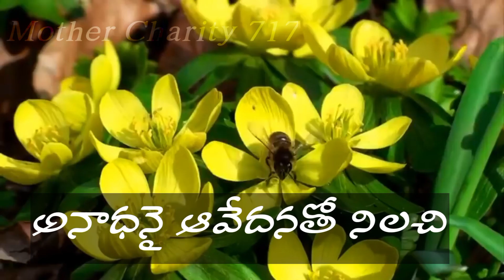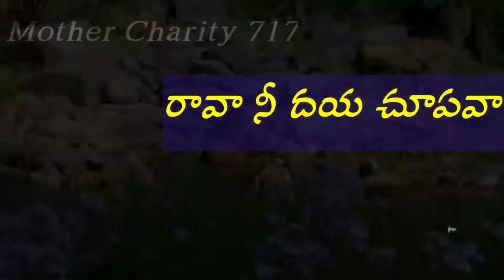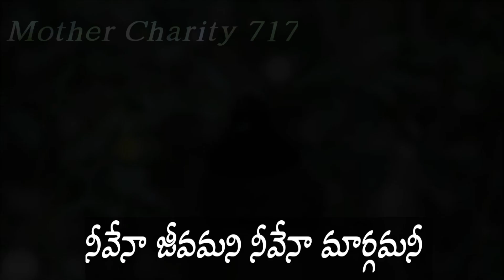latest నీవే నా జీవమనీ నీవే నా మార్గమనీLATEST TELUGU CHRISTIAN SONGS 2022#UPAVASA PRARDHANALU#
LATEST CHRISTIAN TELUGU SONGS

పల్లవి. : నీవే నా జీవమనీ, నీవేనా మార్గమనీ
      నీవేనా సత్యమనీ నీవే ఆధారమనీ
తలచుచుంటినీ పిలచుచుంటినీ
అ. పల్లవి :దేవా... వినవా.. రావా... దరిచేరవా..

1.ఆవరించి వున్న అంధకారము చూసి
   అనాధనై ఆవేదన తో నిలచి
   దిక్కులేక దీనుడనై
   నీ దరిచేరితి దయచూపవా.  ( దేవా)

2.బాధలన్నీ చేరి బంధాలు వీడి
   హీనుడనై ఆశ్రయము లేక
   ఓదార్పు లేక ఒంటరినై